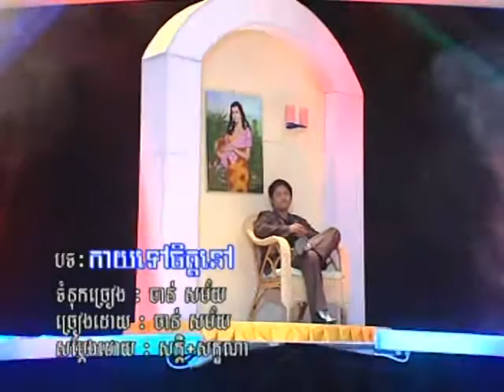Reymeas dvd vol 69 2 karaoke music